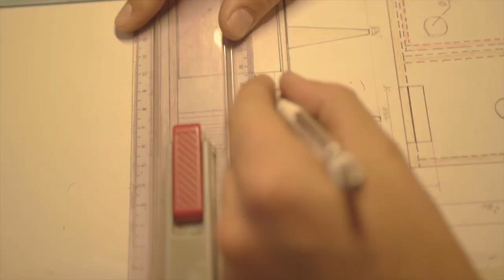WOOD LINE Design Studio